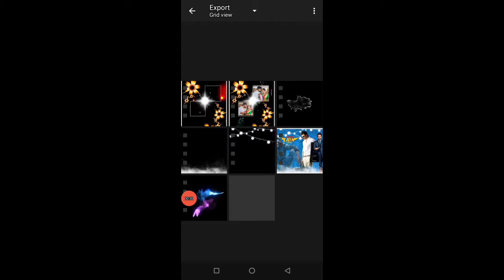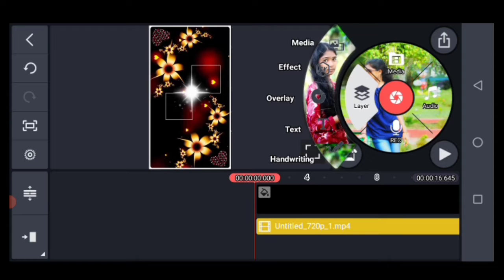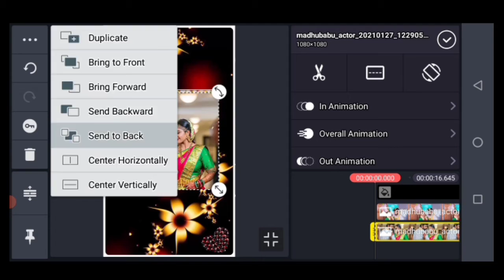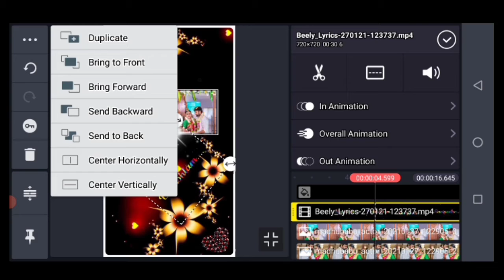Most beautiful 💖 WhatsApp status video editing in kinemaster Telugu tutorials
Mi Krishnaveni

73rd video